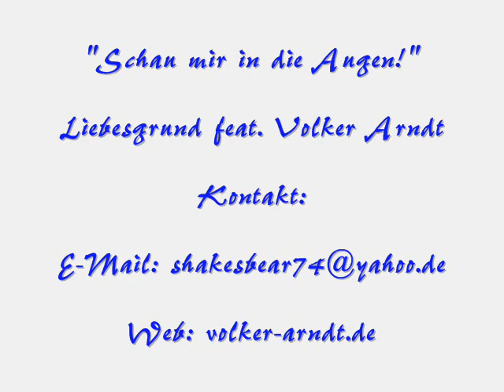Liebesgrund feat. Volker Arndt "Schau mir in die Augen!"